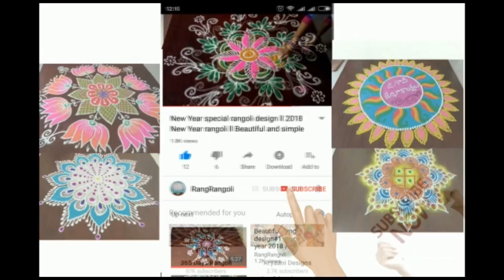Latest Rangoli Design | 5x3 dots Easy Daily Muggulu Kolam | RangRangoli Krishnaveni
@RangRangoli1 Latest Rangoli Design | 5x3 dots Easy Daily Muggulu Kolam | RangRangoli Krishnaveni
Channel

My RangRangoli Channel Contains :

Sankranthi muggulu
Dhanurmasam muggulu
Pongal kolams
Padi kolam
Pulli kolangal
Melikala muggulu
Geethala muggulu
Diwali rangoli
Vinayaka chavithi muggulu
Krishnashtami muggulu
Sivarathri Muggulu
Dussehra Muggulu
Ugadi muggulu
Karthika masam Muggulu
Ratham Muggulu
Friday Kolam
Daily Rangoli
Beginners Rangoli